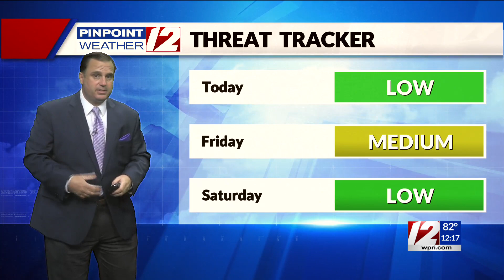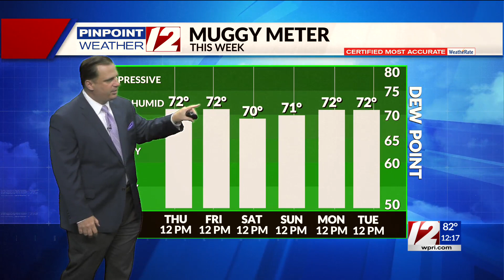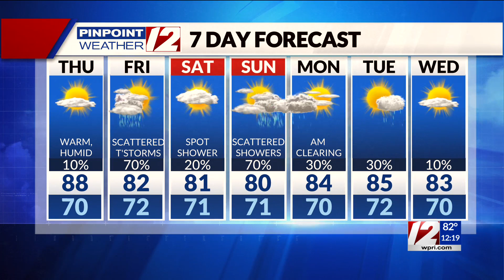Pinpoint Weather 12 Forecast